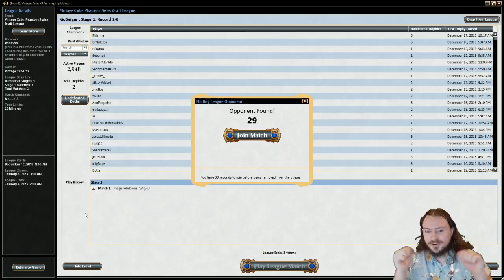Maximum Nonsense Draft! Match 1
This is quite possibly the single greatest limited deck that I have ever played. Not in terms of power level, but in terms of nonsense and fun this deck may surpass all others.